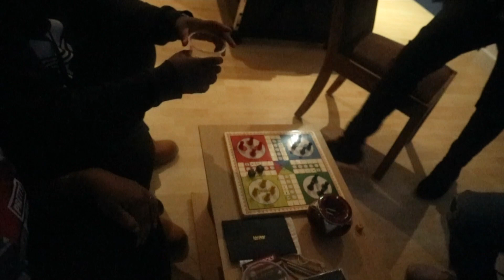SHE CANT COME OUT WITH US ( VLOG TAKEOVER )